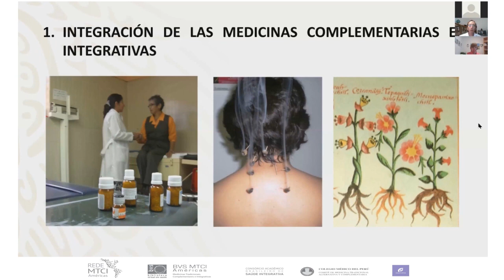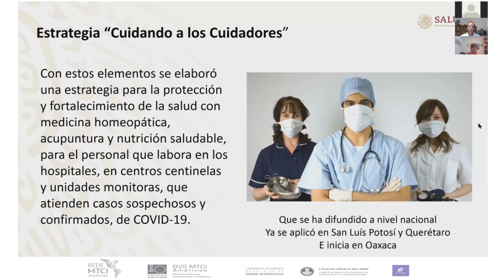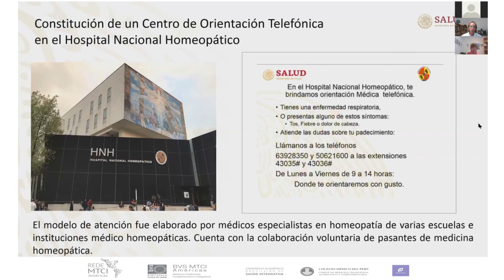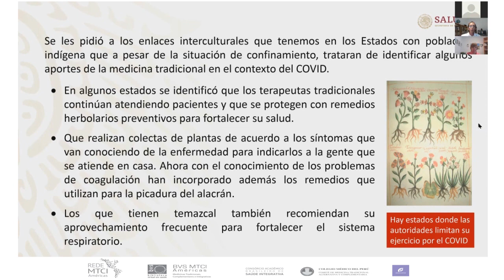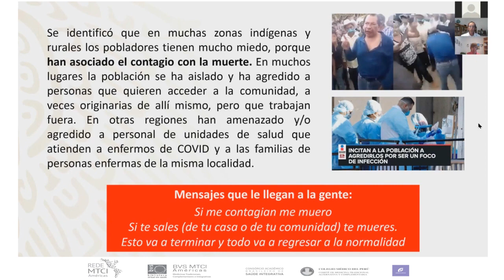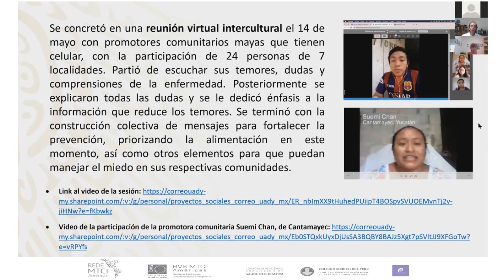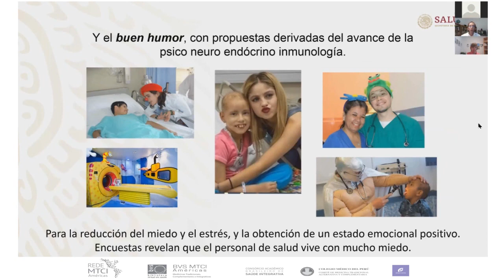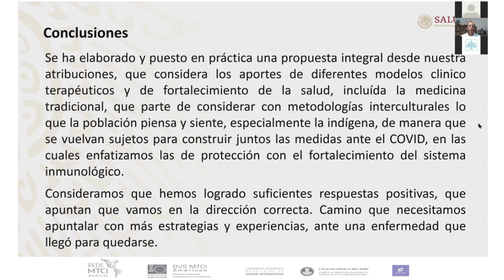5. Integración de MTCI, en la respuesta al COVID-19 en México. Hernan Garcia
Integración de MTCI, con estrategias Interculturales y de fortalecimiento de la salud, en la respuesta ante el COVID-19 en México.  Hernán García
(Secretaría de Salud de México)

TCIM integration  with intercultural and health strengthening strategies, in the response to COVID-19 in Mexico

 Simposio Internacional sobre las contribuciones de las Medicinas Tradicionales, Complementarias e Integrativas (MTCI) en el contexto de la pandemia por Covid-19.
Consorcio Académico Brasileño de Salud Integrativa - CABSIn, Brasil- Red de Medicinas Tradicionales, Complementarias e Integrativas de las Américas- Red MTCI Américas